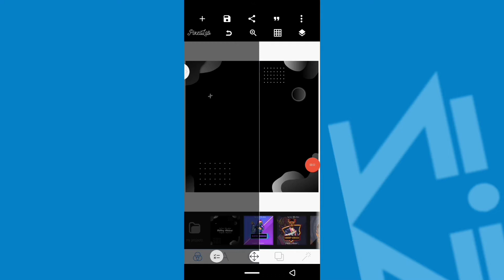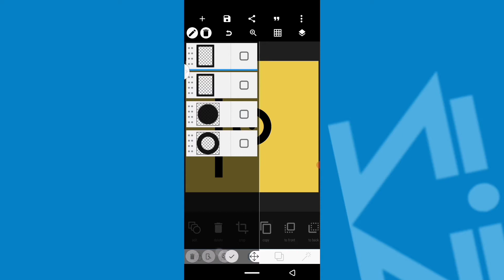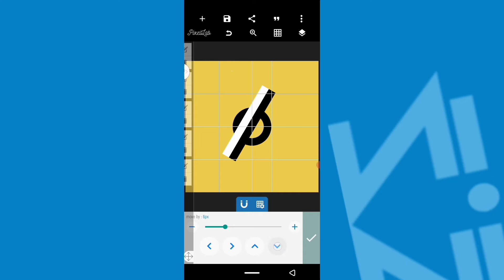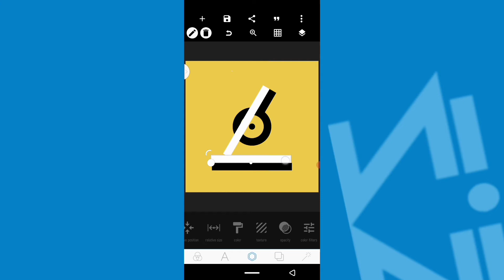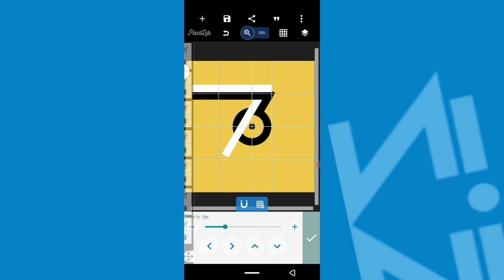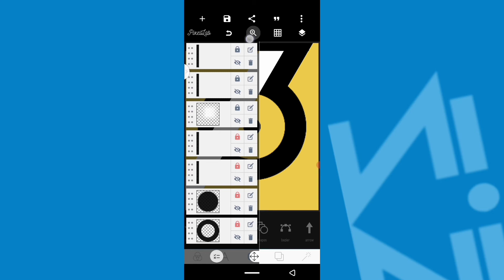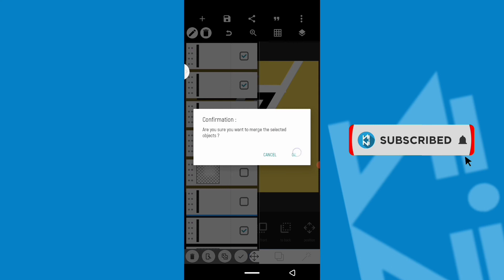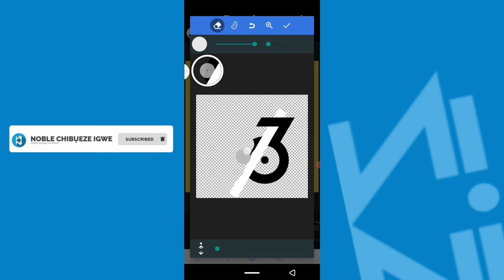How to Create Negative Space Sixty-three Logo in PixelLab | PixelLab tutorial | Smartphone tutorial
➢ IMPORTANT LINKS
PixelLab